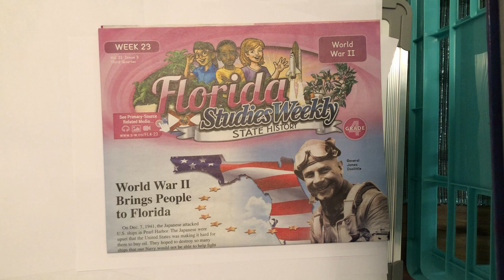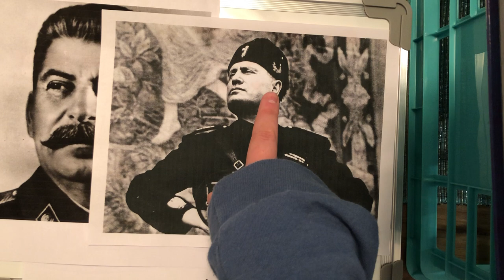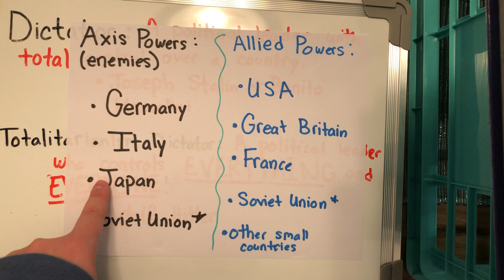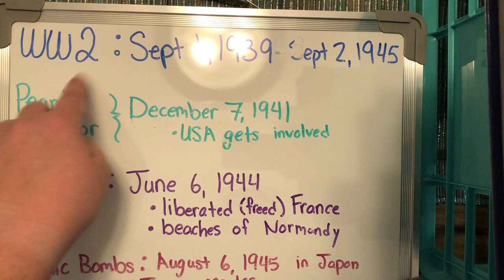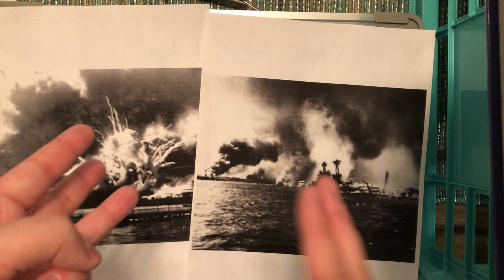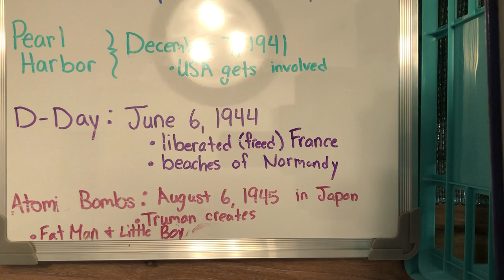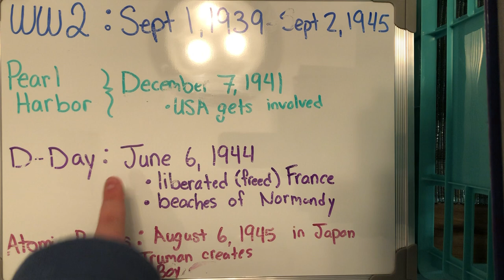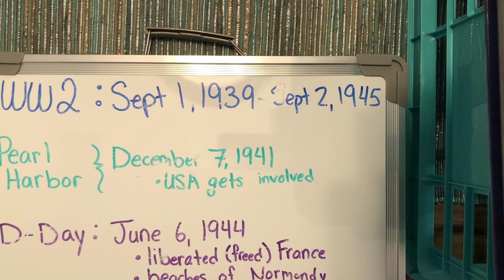World War 2 Video Lesson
Hey students of Room 620, enjoy this "wonderful" video to tell you some back story of how WW2 started, how the USA got involved, how the state of Florida and its people plays a part in the war, and a bit of the war ended. I know its a LONG video, so you can watch this one day for notes, then move onto the other video, and newspaper the rest of the week!

**I promise to get better at making videos for you all and not making them so long!**

~Miss M.